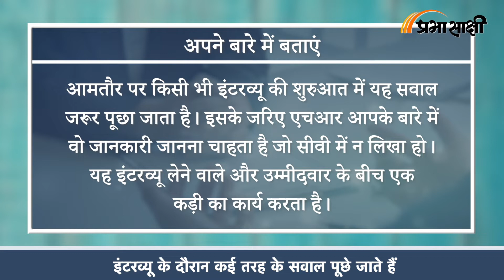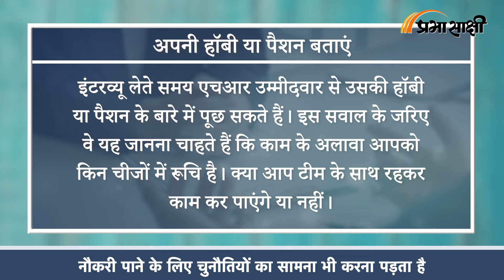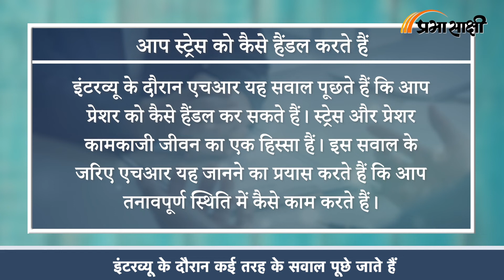Interview में ऐसे दें सभी सवालों के जवाब और झटपट करें सभी राउंड्स क्लीयर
कॉलेज से निकलने के बाद पहली नौकरी सबके लिए खास होती है। लेकिन नौकरी पाने के लिए कई चुनौतियों और संघर्षों का सामना भी करना पड़ता है। हर किसी के मन में जॉब इंटरव्यू को लेकर डर और स्ट्रेस होना स्वभाविक है। इंटरव्यू के दौरान कई तरह के सवाल पूछे जाते हैं। इसमें आपकी शिक्षा से लेकर कैरियर गोल्स और हॉबीज को लेकर सवाल होते हैं। इन सवालों के जरिए एचआर उम्मीदवार के बारे में और उसके लक्ष्यों को समझने की कोशिश करते हैं। आज के इस वीडियो में हम आपको एचआर राउंड के दौरान पूछे जाने वाले कुछ कॉमन सवाल बताने जा रहे हैं। इन प्रश्नों का सही जवाब देकर आप आसानी से इंटरव्यू क्रैक कर सकते हैं -

सबसे पहला सवाल है- अपने बारे में बताएं

आमतौर पर किसी भी इंटरव्यू की शुरुआत में यह सवाल जरूर पूछा जाता है। इसके जरिए एचआर आपके बारे में वो जानकारी जानना चाहता है जो सीवी में न लिखा हो। यह इंटरव्यू लेने वाले और उम्मीदवार के बीच एक कड़ी का कार्य करता है।

2- यह करियर चुनने की वजह?

अक्सर एचआर इंटरव्यू लेते समय उम्मीदवार से पूछता है कि आपने यह करियर क्यों चुना। इस सवाल के जरिए वह यह जानना चाहते हैं कि उम्मीदवार कि वास्तव में क्षेत्र में रुचि है या नहीं।

3- आपकी ड्रीम जॉब क्या है?

एचआर इंटरव्यू के अन्य सवालों के बीच में आपकी ड्रीम जॉब क्या है पूछ सकता है। इस सवाल के जरिए वह यह समझने की कोशिश करता है कि उम्मीदवार के लक्ष्य क्या हैं और क्या वह काम करने में सचमें इच्छुक है या नहीं।

4- अपनी हॉबी या पैशन बताएं

इंटरव्यू लेते समय एचआर उम्मीदवार से उसकी हॉबी या पैशन के बारे में पूछ सकते हैं। इस सवाल के जरिए वे यह जानना चाहते हैं कि काम के अलावा आपको किन चीजों में रूचि है। क्या आप टीम के साथ रहकर काम कर पाएंगे या नहीं।

5- आप स्ट्रेस को कैसे हैंडल करते हैं

इंटरव्यू के दौरान एचआर यह सवाल पूछते हैं कि आप प्रेशर को कैसे हैंडल कर सकते हैं। स्ट्रेस और प्रेशर कामकाजी जीवन का एक हिस्सा हैं। इस सवाल के जरिए एचआर यह जानने का प्रयास करते हैं कि आप तनावपूर्ण स्थिति में कैसे काम करते हैं।